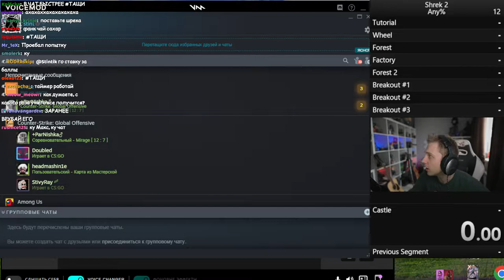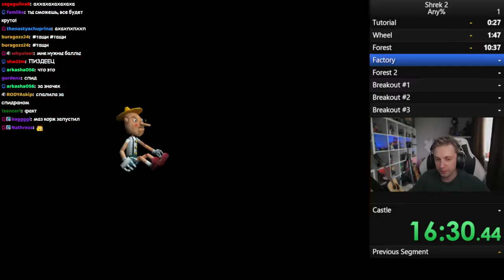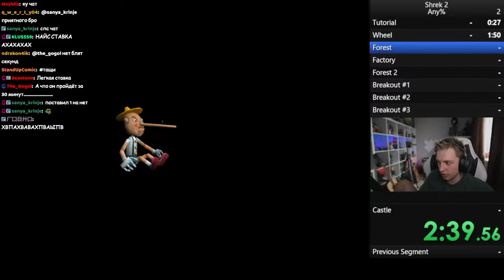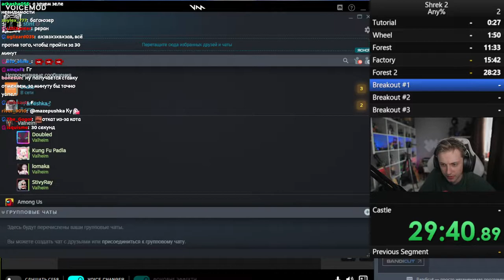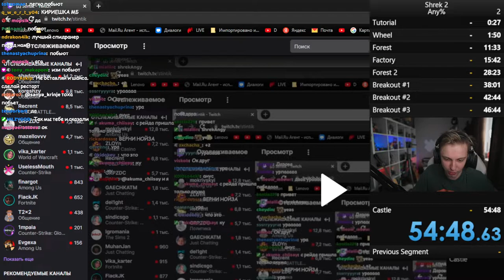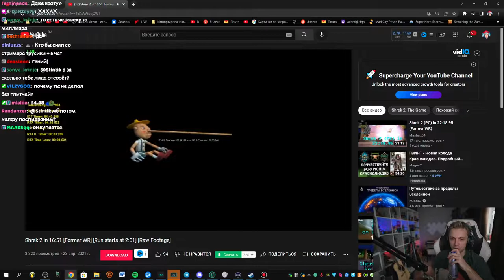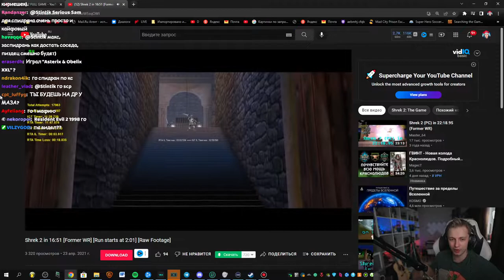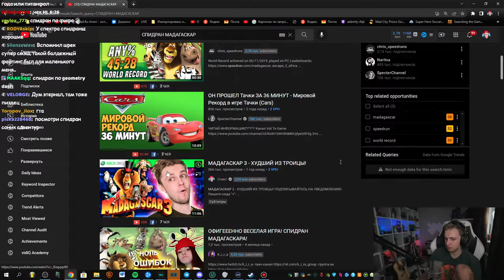Спидран Шрек 2 на Твиче | полная запись стрима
спидраним игру шрек на твиче - запись